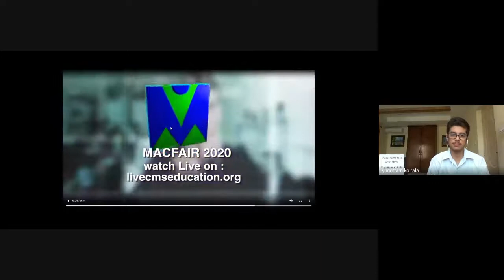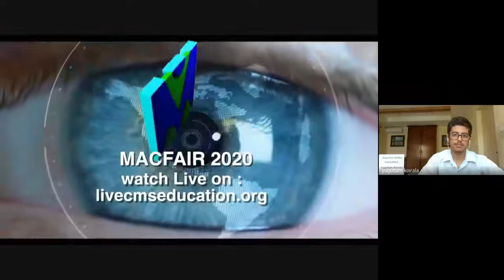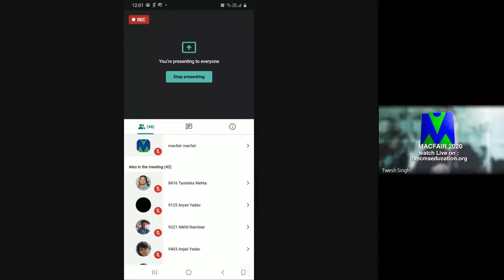CMS: Macfair International 2020 - Day 5